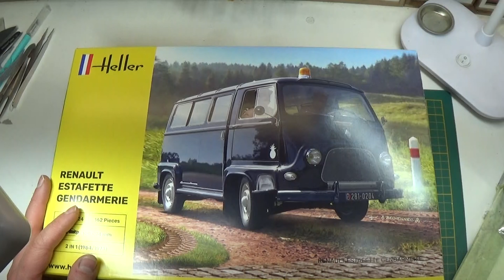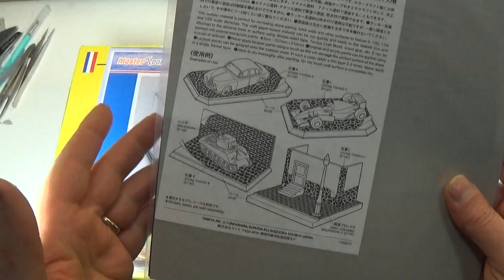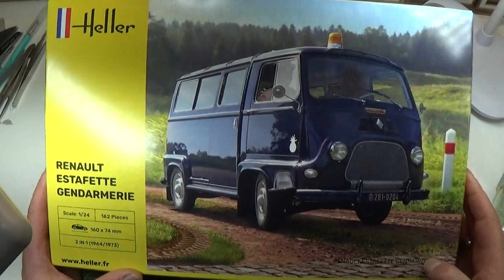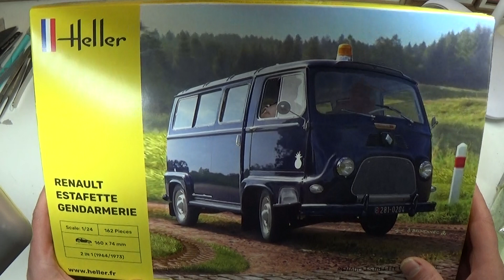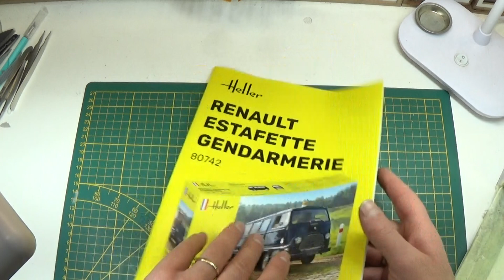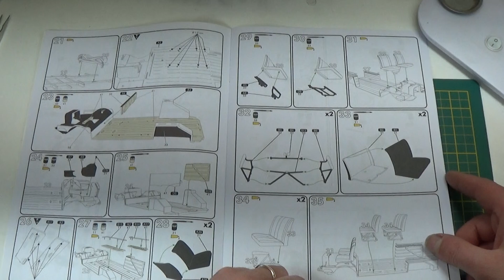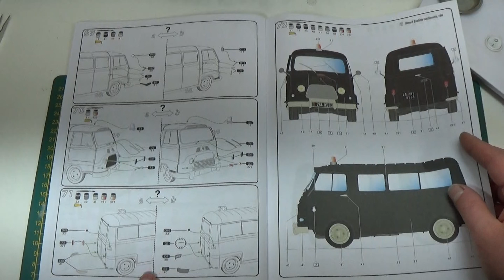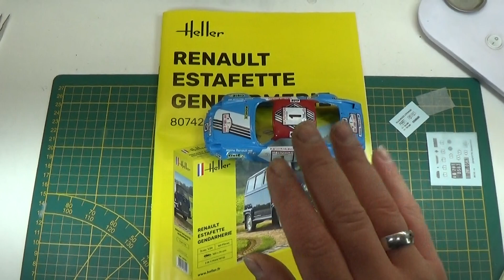Ouverture de boite de la Renault estafette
Salut les amis petite vidéo Bye Bye !!